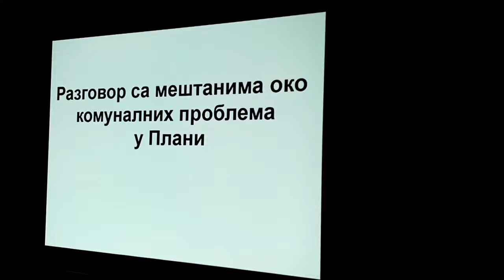Zbor gradjana Plana 2019.